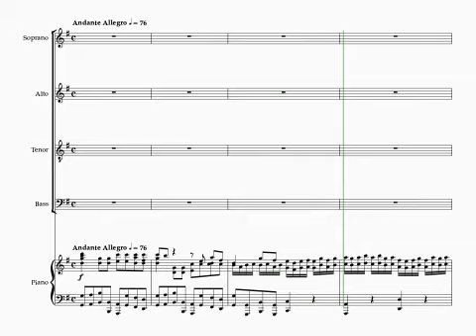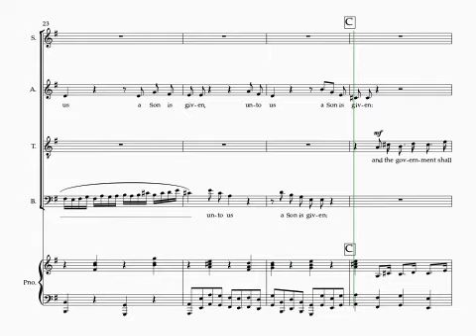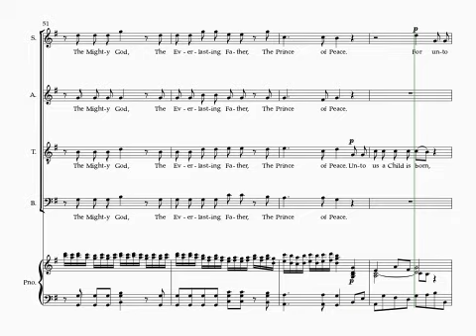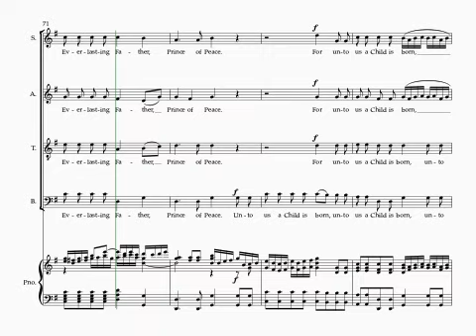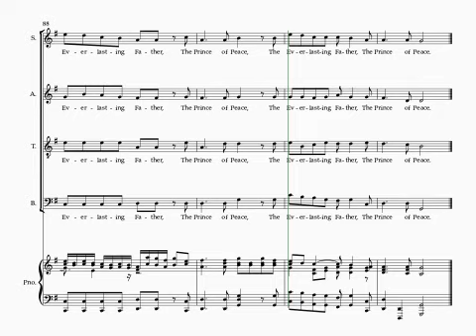Händel Messiah Part 1 #12 For Unto Us 6 staves alto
Haendel's Messiah
Movement 12 - For Unto Us A Child Is Born
6 staves
Alto
Piano accompaniment